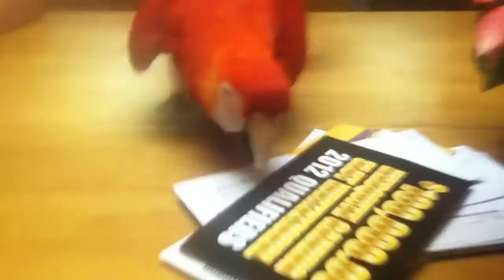Wally the wonder bird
Wally does it all. He dances, sings, burps, attacks, and so much more. Anyone who says birds only mimic has never met Wally. Sure he will copy you but he also has a CRAZY mind of his own.